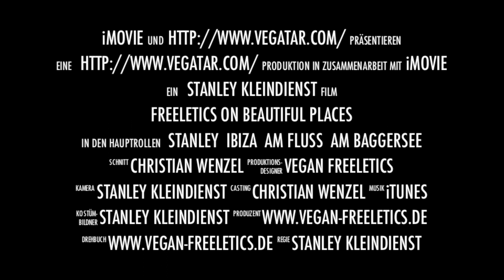Freeletics on beautiful places - Trailer. Freeletics Athletes all over the world shows workouts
*Special thanks to Stanley Kleindienst for his great videos*

Freeletics on beautiful places
"Freeletics worldwide" is a new series of videos shown freeletics athletes from all over the world doing freeletic exercises on beautiful places.
Everyone can send their videos from beautiful places in, and we will give YOU and your video a stage.

vegan-freeletics publishs videos of:
- Freeletics Workouts
- Freeletics nutrition
- Freeletics Lifestyle
- Freeletics training guides

About vegan-freeletics:
Vegan freeletics is the biggest independent channel for Freeletics Videos and freeletics instructions. In the series "Freeletics worldwide" we publish videos from freeletics athletes all over the world, doing freeletics workouts on beautiful places.